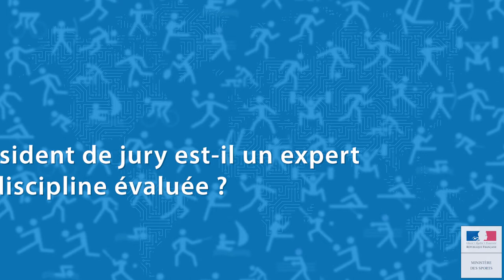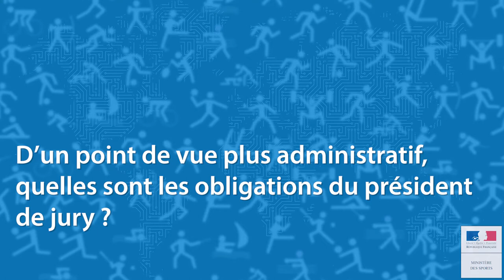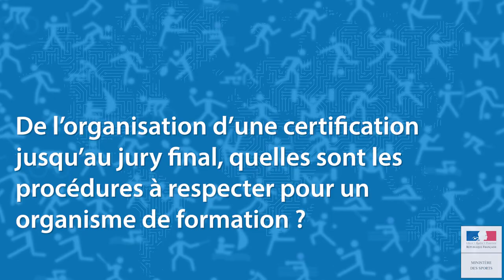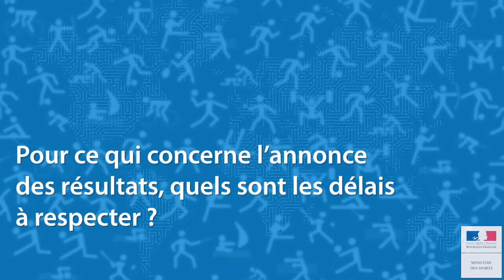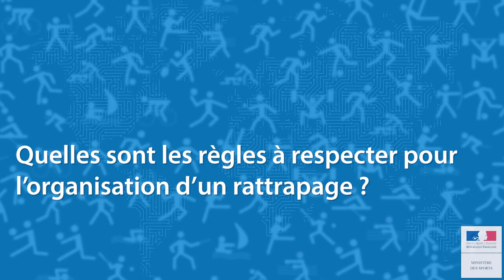Séance 1: Entretien Président de jury régional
Entretien avec Daniel Battistella, président de jury régional à la DRDJSCS Bourgogne Franche Comté